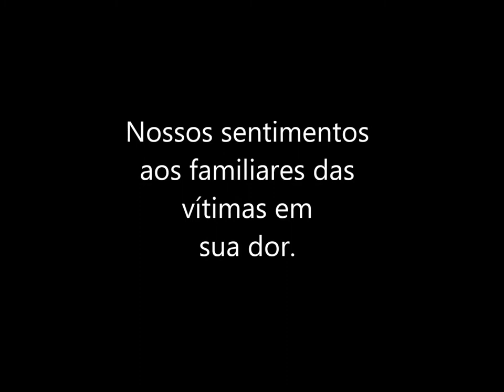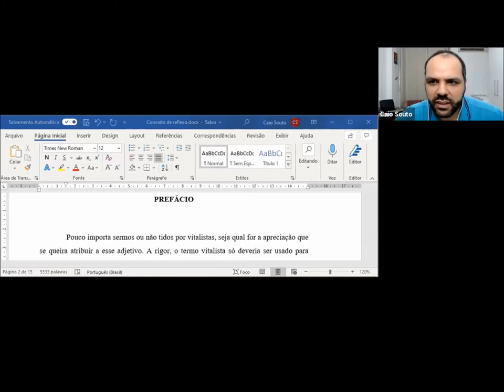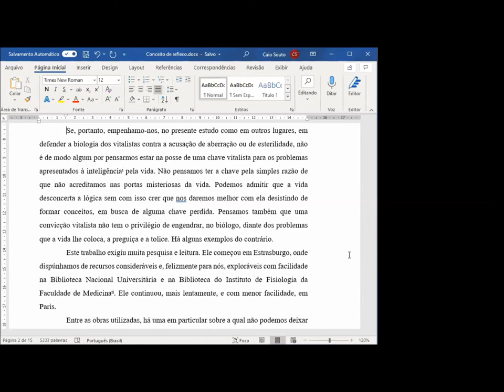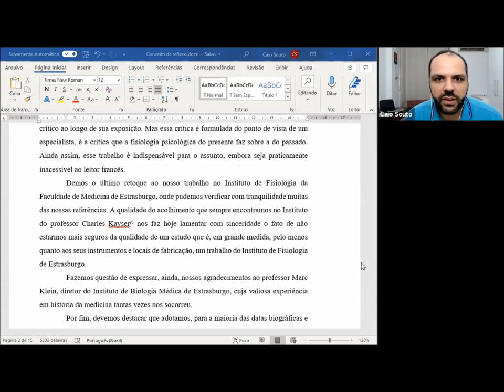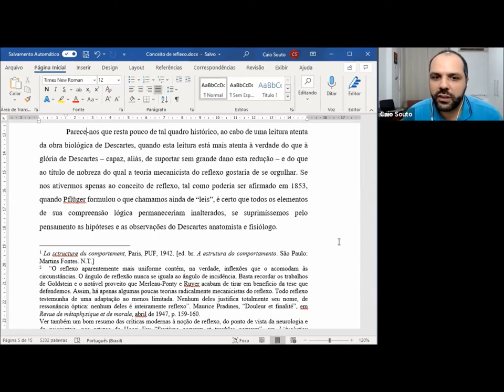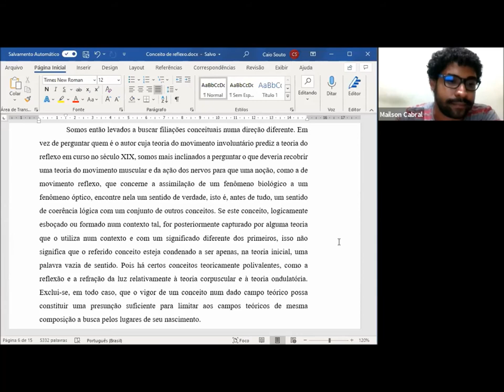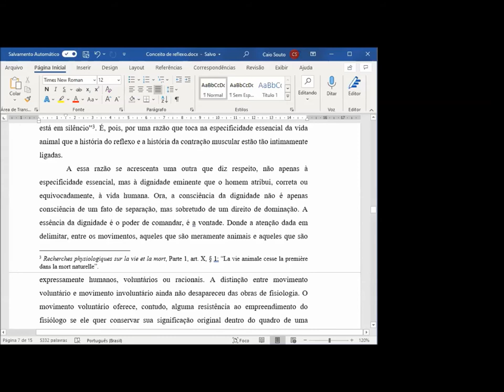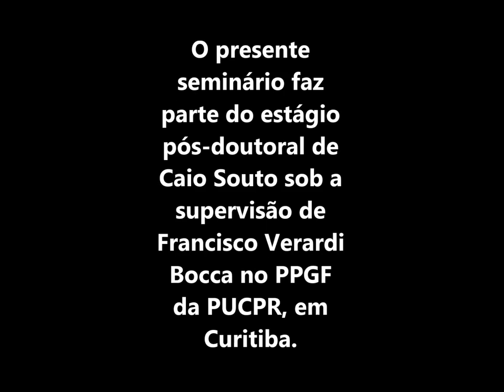Primeiro encontro: Seminário de Caio Souto O conceito de reflexo em Canguilhem 24 03 2021